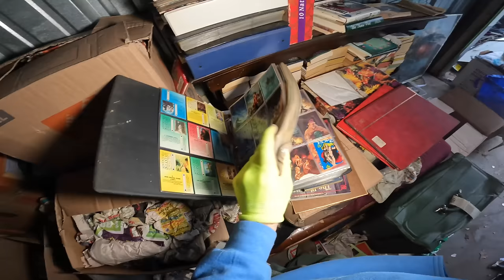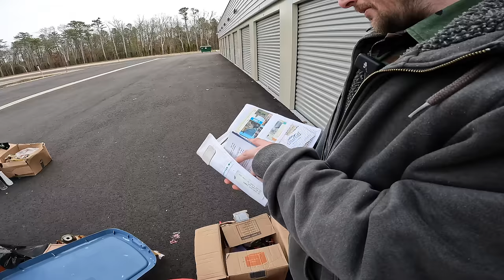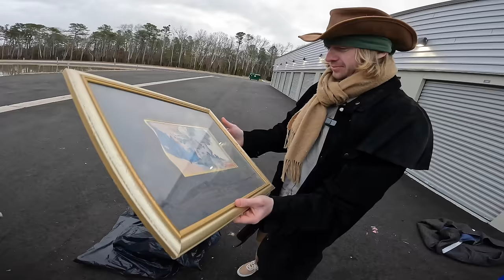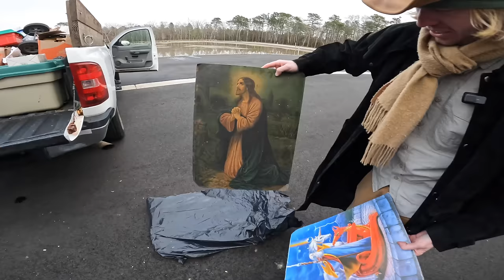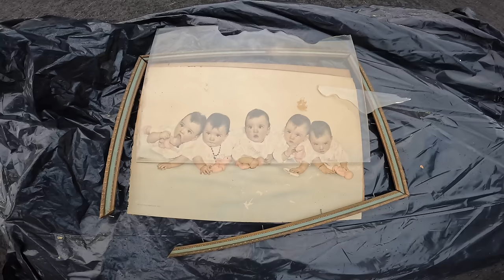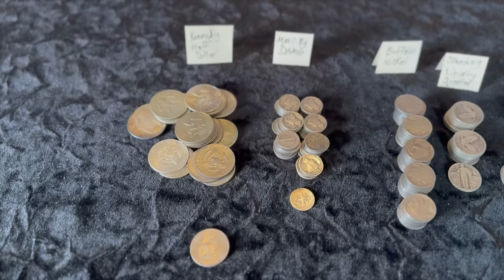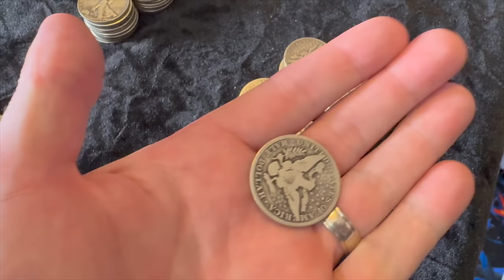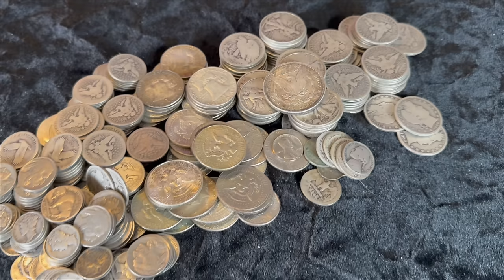Coin Hoarder Left It All Behind...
Found a legendary lost treasure hidden away in the $2,500 storage unit I purchased. This one absolutely took it to the next level!